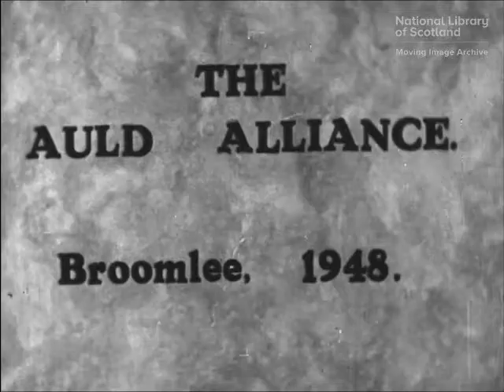AULD ALLIANCE, French school visit to Scotland outside Aberfoyle 1948 Highland dancing vs Ballet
A documentary of a French school visit to Scotland in 1948. The group sightsee in the Borders and the capital before staying at Dounans camp, outside Aberfoyle in the Trossachs. Shared demonstration of ballet and Highland dancing.